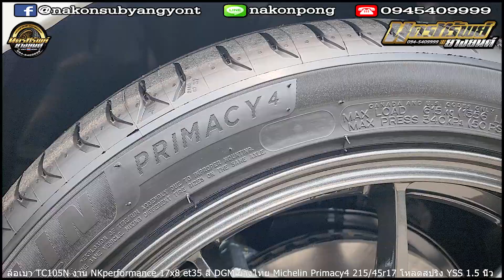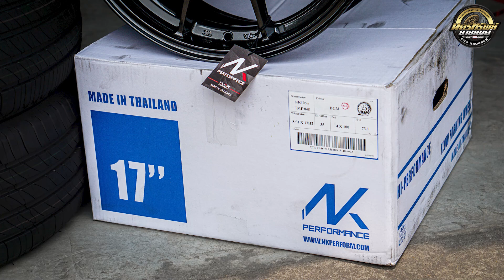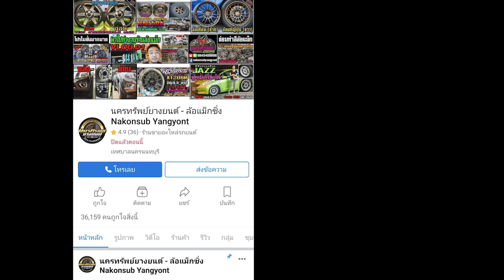รีวิวToyota Yaris2023 ATIV ล้อTC105N งาน NK 17x8 et35 DGM ยางMichelin Primacy4 215/45r17 สปริง YSS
All NEW Toyota Yaris2023 ATIV ล้อยางโหลดสปริง
ล้อเบา TC105N งาน NKperformance 17x8 et35 สี DGM
ยางไทย Michelin Primacy4 215/45r17
โหลดสปริง YSS 1.5 นิ้ว
📲𝐋𝐢𝐧𝐞𝐈𝐃 : 𝗻𝗮𝗸𝗼𝗻𝗽𝗼𝗻𝗴
⌨แชทด่วน m.me/nakonsubyangyont